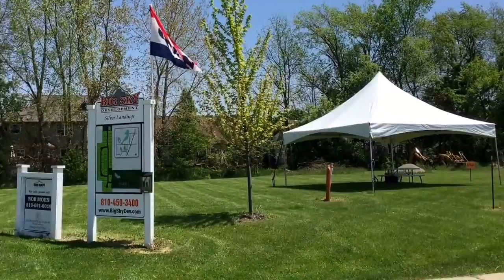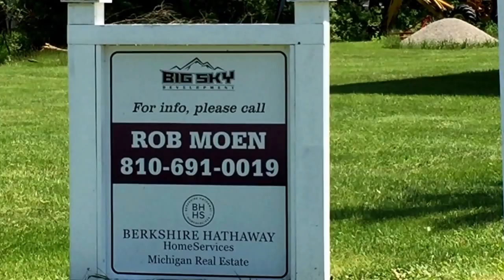Copy of Silver Landings Spring Tent Sale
Stop out to see why so many home buyers have chosen to call Silver Landings their new neighborhood.